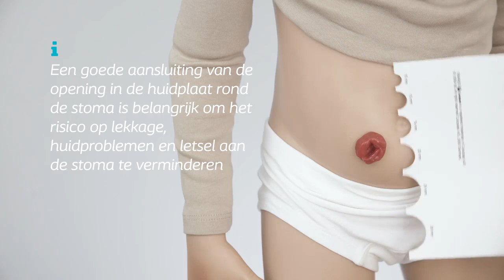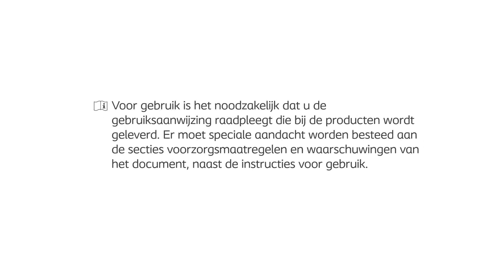Gebruiksaanwijzing SenSura Mio Kids - stoma-opvangsystemen voor pediatrie - 2-delig ileo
Voor meer informatie over het 2-delige SenSura Mio gamma voor pediatrie, surf naar